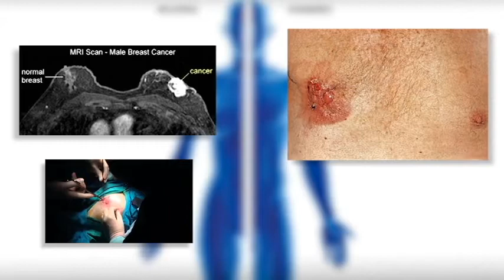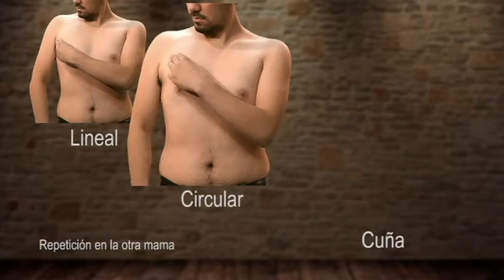La autoexploración en hombres